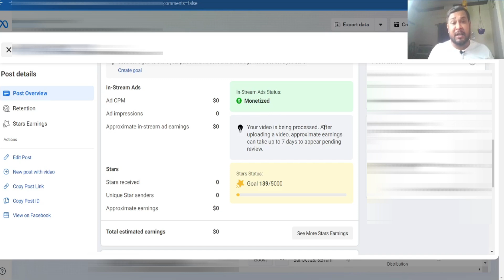फेसबुक In-Stream Ads नहीं दिख रहे हैं | Facebook In-Stream Ads Not Showing | Facebook Earnings Zero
फेसबुक In-Stream Ads नहीं दिख रहे हैं  | Facebook In-Stream Ads Not Showing | Facebook Earnings Zero // Suddenly फेसबुक विज्ञापन नहीं दिखा रहा है! If you are facebook creators and suddenly facebook in-stream ads not appear on videos then as facebook creators you guys really worry! That is why I try to explain current status of facebook in-stream ads update where facebook page ads not showing on videos!